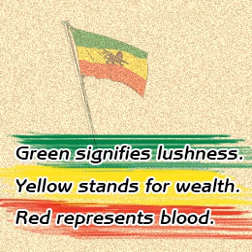10 Millan_King_Huya_Kuno.mp3